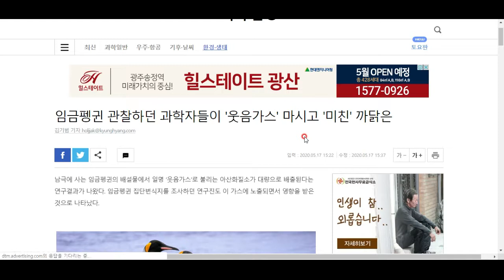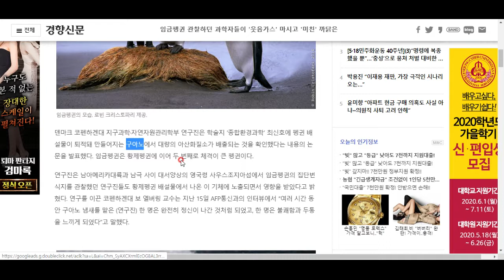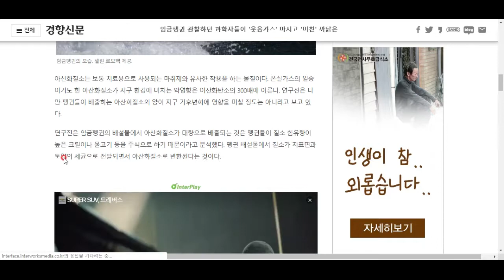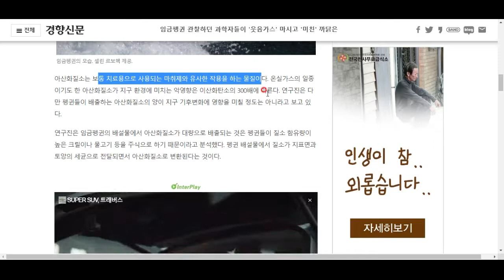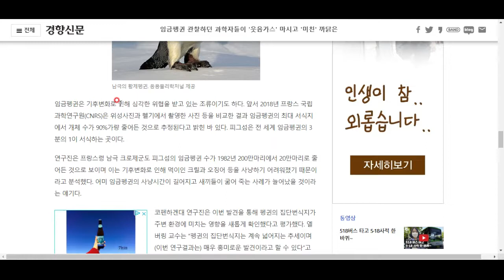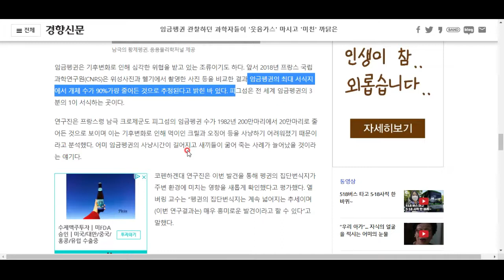임금펭귄의 배설물이 뿜는 가스를 마시고...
과학자들이 미쳤다? 자세한 소식을 알아보시죠^^